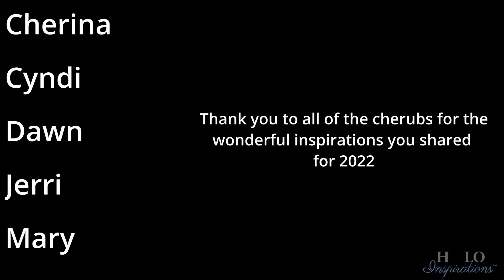Happy New Year from HALO!!! A Trunk Show from 2022!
Welcome to HALO Inspirations!  We give you inspirations to help you spread beauty and joy through your quilting journey.

It is our New Year wish for you all to have another year of spreading beauty and joy, and that you find happiness, hope, and love all year long!

Thank you to all the cherubs for sharing their inspirations with all of us!  You truly have inspired "sew" many!

Cannot wait to see what you all do during the year 2023!!

Title-Sunny Travel
Author- Nico Staf

Music created for HALO Inspirations by Sean Holloway

We have a HALO’s Happy Hour in the community that meets with me and other quilting cherubs, live, usually once a week.  We hope to see YOU in there!

May you continue to be inspired, productive, and joyful!  Never stop believing, and never stop making your dreams in quilting come true!

HAPPY NEW YEAR TO YOU ALL!  AND THANK YOU FOR ALL OF THE SUPPORT YOU HAVE GIVEN TO US, AND FOR MAKING OUR DREAMS IN QUILTING COME TRUE!

XO-

Angel